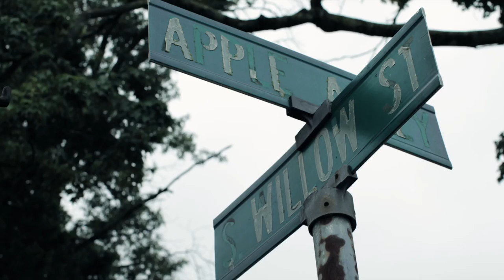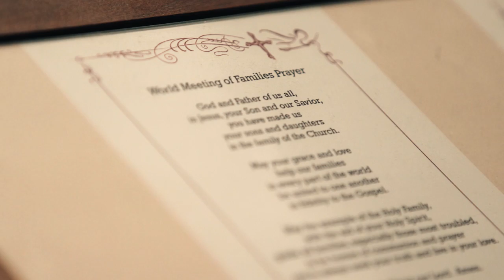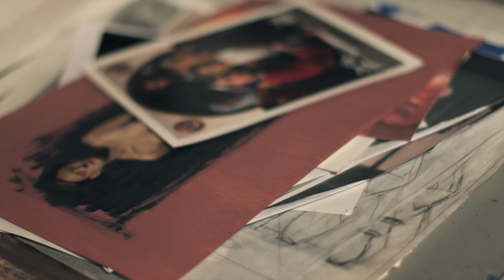The Man Behind the Image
Artist Neilson Carlin shares the story behind a painting of his that received some great publicity, The Holy Family Iconic Painting for the World Meeting of Families. He shares how he discovered his vocation to create religious art, and explains why this particular work of art is centered on Christ as a child. Watch the artist at work in this exclusive art culture video from Ascension Presents.